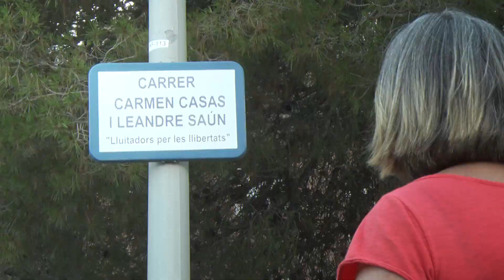Dones a la història de Tarragona - Santa Tecla, patrona nostra, amb Meritxell Pérez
Santa Tecla, la patrona de tots és una heroïna del cristianisme antic, surt triomfal d’una sèrie de martiris, és verge, és peregrina, és apòstol i moltes dones imitaran aquest model de Tecla. Amb el temps es convertirà en la personificació de l’església mateixa. La devoció popular va fer de Tecla la santa que és avui en dia.